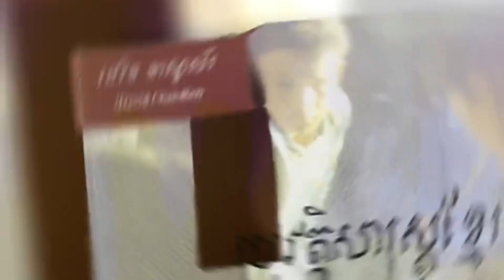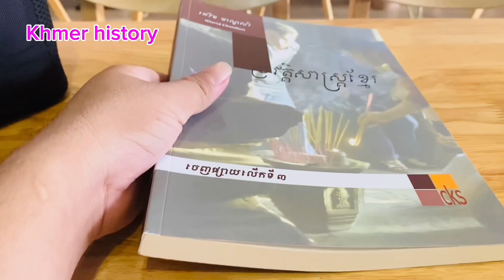Unboxing Khmer history book by David Chandler ❤️